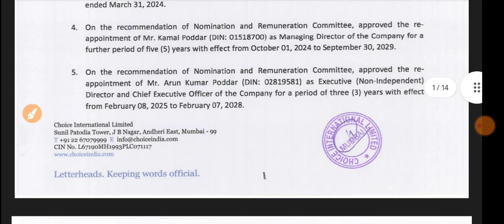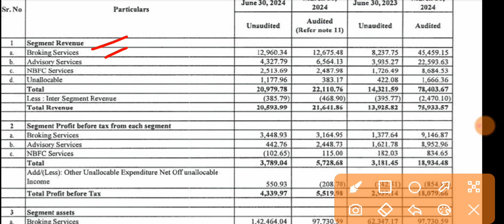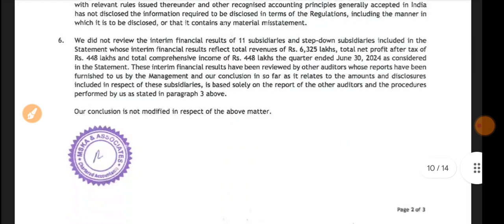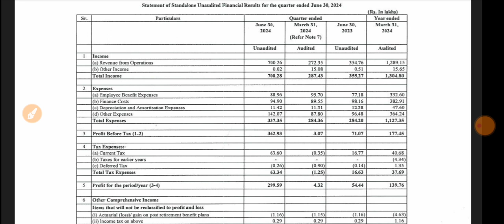Choice International Q1 Result 🔴 Choice International Result 🔴Choice International Share Latest News